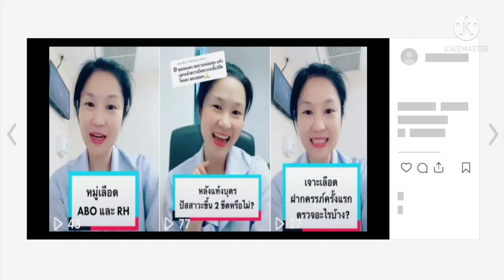เป็นโควิดตอนท้อง ส่งผลต่อทารกในครรภ์หรือไม่ | DrNoon Channel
ชมคลิปความรู้แยกตามหมวดหมู่ได้ใน playlist ของช่องนะคะ